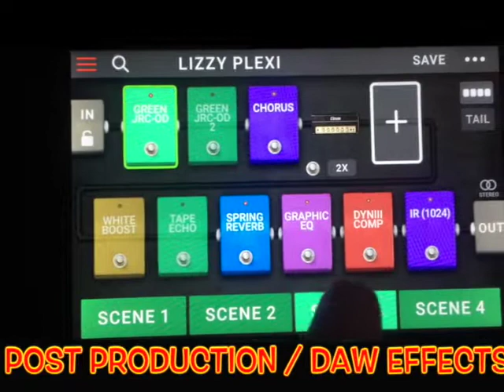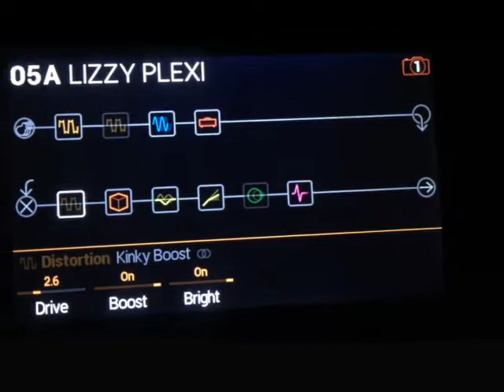Helix V Headrush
I went for a Headrush Gigboard for teh portability this is a bit of a comparison vid...

Its pretty raw by design, I had no intention of performing or mixing the thing to perfection, it's not meant to replicate the artists tone blah blah ... its quick dirty, direct injection, "a like for like" unpolished turd held up for comparison, an un mastered un edited blamonge of rockness if you will also I didn't have an expression pedal for the Headrush Gigboard for the solo so ya get what ya get. Ok, that's it, enjoy or whatever, keep it real don't be all pissypants on either of the units they're both great ;-).